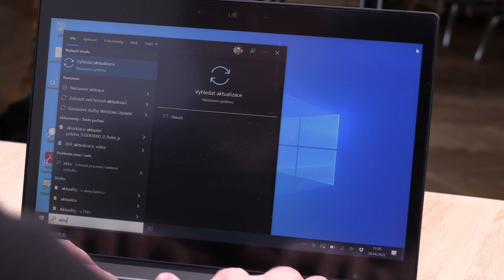Zabezpečení počítače | Kybernetická bezpečnost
Video bylo vytvořeno pro Královéhradecký kraj za podpory ČEPS, a.s.